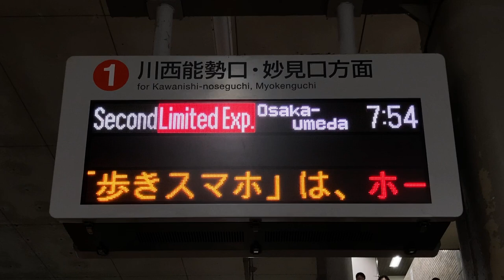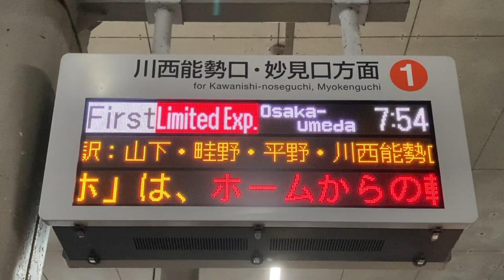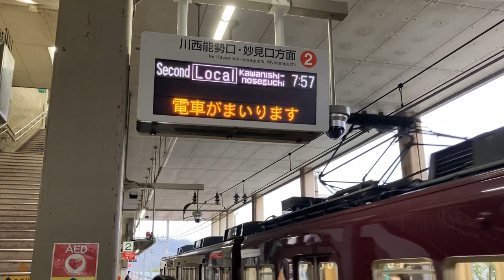能勢電鉄 日生中央駅 発車標(LED電光掲示板) 京三製作所製 特急日生エクスプレス大阪梅田行き